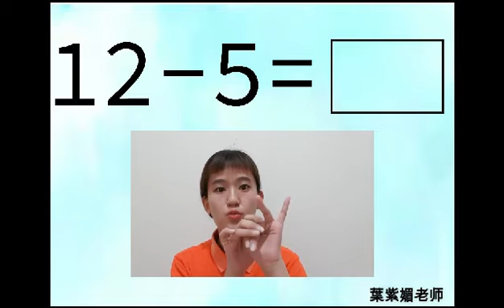第4集 幼儿园5岁数学复习